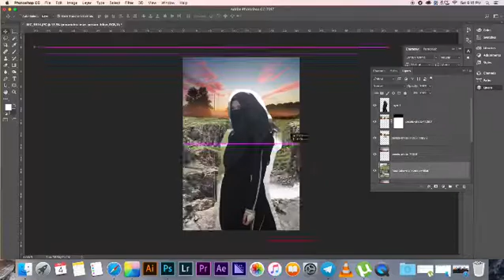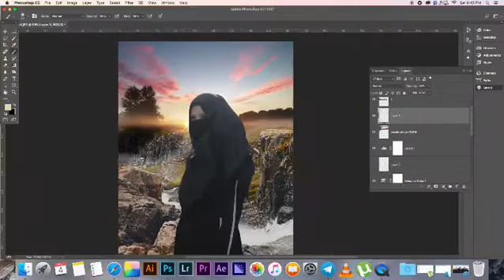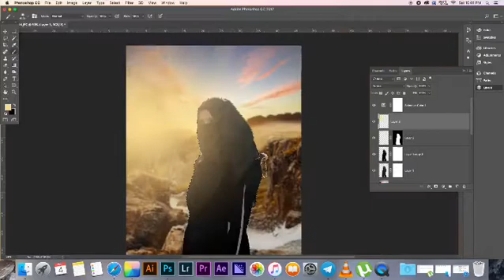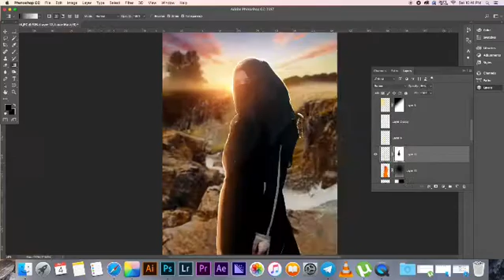FastMotion Photomanipulation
Fast motion video of @firdauszulfaa's photomanipulation